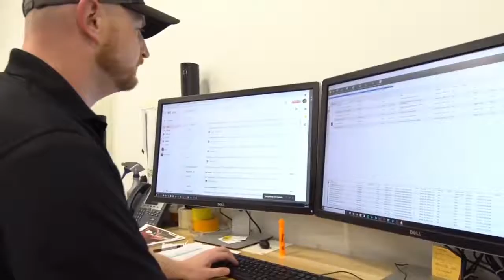Yellow Frog Graphics | Design | Produce | Install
Let our team of professionals help make you ideas come to life.